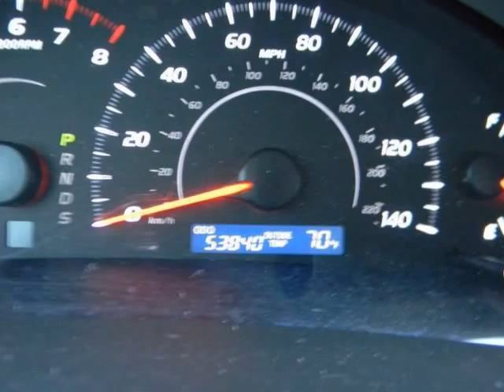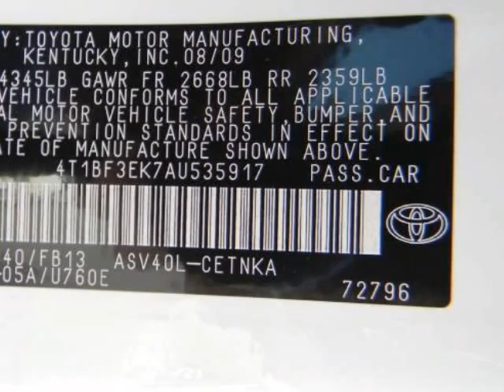2010 TOYOTA CAMRY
2010 TOYOTA Camry 4 Door Sedan I4 Auto
Stock Number: 80963A
VIN: 4T1BF3EK7AU535917

We think you will love this PRE-OWNED 2010 TOYOTA Camry 4 Door Sedan I4 Auto which has 54063 miles. It comes fully equipped with Abs (4-Wheel), Air Conditioning, Am/Fm Stereo, and many other features.Please call us for a walk around description of the vehicle or to schedule a test drive.